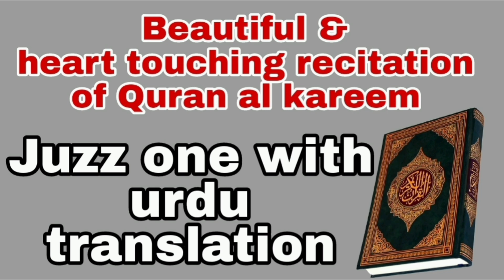Beautiful and heart touching recitation of the Quran al kateem Juzz one with urdu translation.